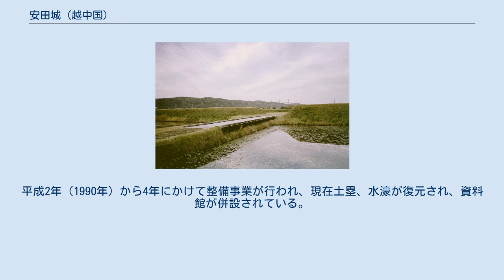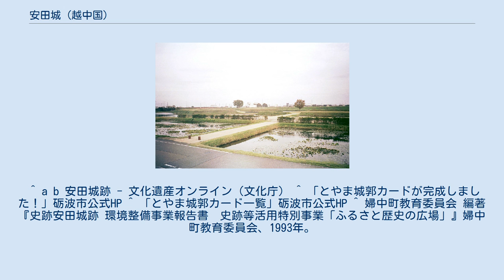安田城 (越中国)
安田城（やすだじょう）は、越中国婦負郡安田（現在の富山県富山市婦中町安田）にあった戦国時代末の日本の城（平城）。
存城期間が短かったため後世の改変がなく、当時の遺構をほぼそのまま残す全国的にも貴重な城跡である。
1981年（昭和56年）に「安田城跡」の名称で国の史跡に指定された。
 城跡の広さは東西約150メートル・南北約240メートル、約34,000平方メートルで、本丸・二の丸・右郭の三郭（これらの郭名称は現在の便宜上のものであり当時の呼称は不明）からなり、城の東側を流れる井田川から水を引き込み周囲に水濠を構えていた。
軸線のずれや、本丸を囲む水濠に一部が削られた右郭の形状から、当初は二の丸・右郭の二郭から成っていたものに本丸が追加造成されたものと考えられている。
本丸北東隅は井田川の堤防造成により失われているが、それ以外は往時の遺構をそのまま残している。
殊に、本丸は東西約90メートル、南北約80メートルの方形であるが、その郭規模に対し基底部長が約14メートルという非常に幅広の土塁を四周に備えるという特異な点がある。
なお、本丸北東隅に櫓が設けられていたのではないかと推定されている。
 天正13年（1585年）、豊臣秀吉が富山城に拠る佐々成政を征討するために出陣した富山の役の際に、富山城攻めの本陣となった白鳥城の支城として大峪城とともに現れるのが史料上の初見であるが、文献上にみえるものの、いまだ所在が確定されていない安城をその前身とする説もある。
前田家の武将岡嶋喜三郎一吉が城主として入り、同年、成政が降伏した後も、越中東部の新川郡が佐々領のまま残ったため、引き続きそのまま前田家の前線拠点として使用された。
天正15年（1587年）の成政転封に伴い新川郡は秀吉直轄領（のち上杉領を経て、蒲生騒動による領地替えで前田領）となり、安田城の役目はいったん終わったものと考えられるが、慶長2年（1597年）前田利長が守山城から富山城へ居城を移すと、岡嶋一吉が片山延高とともにその支城として初め白鳥城へ入り、その後ふたたび安田城へ移った。
慶長4年（1599年）、前田利家死去により、利長は金沢へ帰還し、岡嶋一吉もそれに従った。
その後しばらく代官平野三郎左衛門が居城したが、慶長年間には廃城となったものとされる。
 江戸時代に描かれた古図（「安田古城之図」1813年頃製作）から、江戸後期にはある程度姿をとどめていたものと見られるが、近代にはいると水濠は埋まり城跡一帯は田畑として使用されており、遺構は判然としなくなっていた。
昭和40年代末に圃場整備計画が持ち上がったことにより一時消失の危機に立たされたが、昭和52年（1977年）と53年の2回にわたり発掘調査が行われ、古図に示されているとおりの遺構が確認されたことから、県内有数の貴重な平地城館遺跡として保存がはかられ、昭和56年（1981年）に国の史跡に指定された。
平成2年（1990年）から4年にかけて整備事業が行われ、現在土塁、水濠が復元され、資料館が併設されている。
 ^ a b 安田城跡 - 文化遺産オンライン（文化庁） ^ 「とやま城郭カードが完成しました！」砺波市公式HP ^ 「とやま城郭カード一覧」砺波市公式HP ^ 婦中町教育委員会 編著『史跡安田城跡 環境整備事業報告書　史跡等活用特別事業「ふるさと歴史の広場」』婦中町教育委員会、1993年。